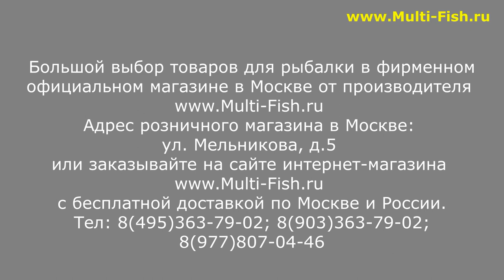ELEGANCE METHOD LUSSON Distance Feeder - ОБЗОР МОДЕЛЕЙ ФИДЕРНЫХ УДИЛИЩ | ФИДЕР ELEGANCE LUSSON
Наши преимущества:
2. САМЫЕ НИЗКИЕ цены со склада производителя, по Программе лояльности магазина Мульти-Фиш!
3. БЕСПЛАТНАЯ доставка по Москве и России в рамках Программы лояльности!
4. БЕССРОЧНАЯ гарантия на заводской брак на ВСЕ УДИЛИЩА!
5. Свой фирменный СЕРВИС-ЦЕНТР работающий более 20 лет! с ПОЖИЗНЕННОЙ гарантией на место ремонта!